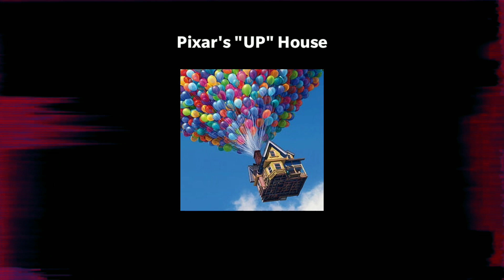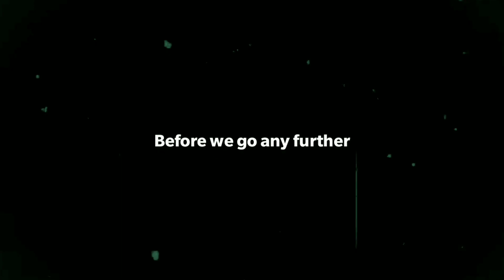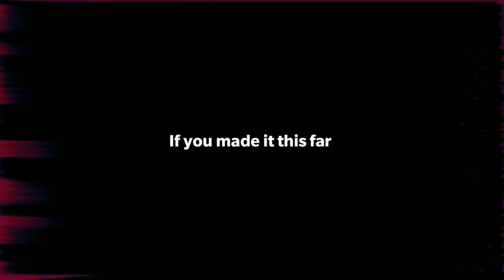I Built A FLYING House In Fortnite Creative! (Speed Build)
In this video I'm gonna be building disney pixar's UP house in fortnite creative!